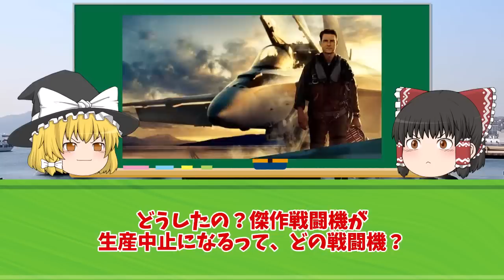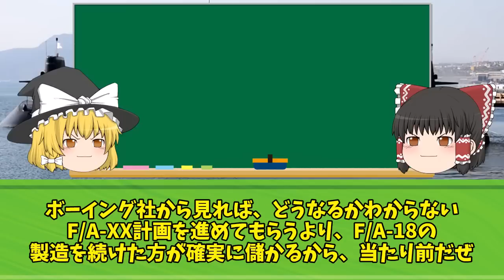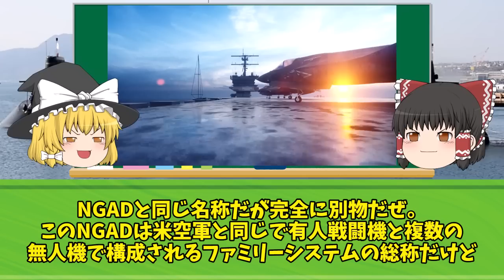閉鎖の理由に驚愕！！ロングセラー戦闘機F/A-18ホーネットの生産ラインが遂に閉鎖で生産中止へ！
F/A18ホーネット

iStock.com/Purplevideos,circotasu,baileystock,komisar,viafilms,3DSculptor,PlotPhoto,snksnksnksnksnk,jjneff,designprojects,AvigatorPhotographer,felixmizioznikov,vesperstock,Treedeo,mutra,Yuri_Arcurs